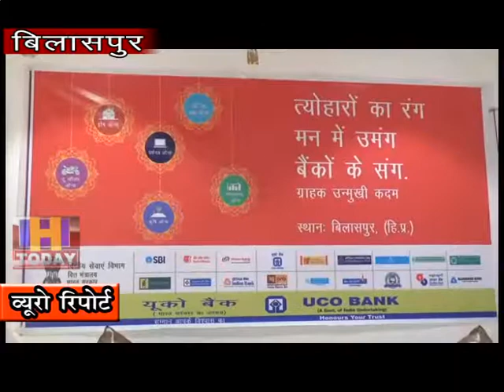4 OCT N 5 Customer Public Relations Program is being organized in 400 districts of the country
देशभर में बैंकिंग सुविधाओं को ग्राहकों तक पहुँचाने और केंद्र सरकार द्वारा चलाई जा रही विभिन्न बैंकिंग योजनाओ की जानकारी उपलब्ध करवाने के मकसद से वित् मंत्रालय भारत सरकार द्वारा एक अनूठी पहल की गयी है जिसके माध्यम से अब देश के 400 जिलों में ग्राहक जनसम्पर्क कार्यक्रम का आयोजन किया जा रहा है.